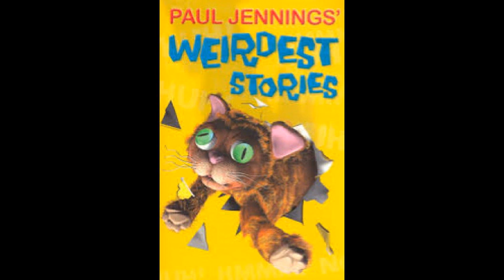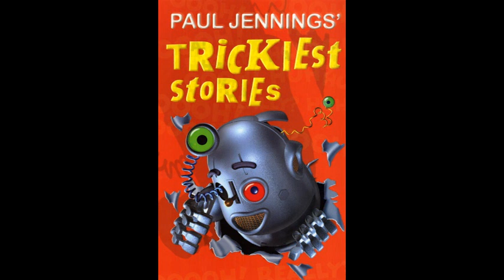Skeleton on the Dunny - By Paul Jennings - Audio Story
Ratel Reads:

Skeleton on the Dunny by Paul Jennings
From Unreal! - 1985 - Penguin Books Australia Ltd

Skeleton On The Dunny - Season 1 Episode 1 - 1990